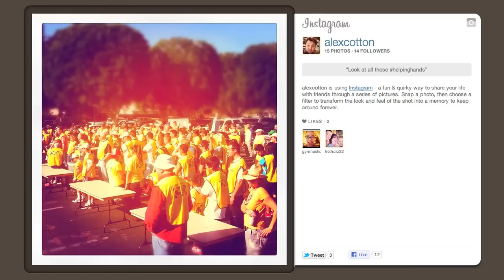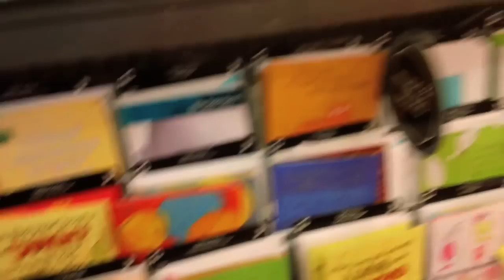BABY EATS KEYS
I was up and at'em bright and early for our Mormon Helping Hands project. DayOfService Hazel tries to steal my keys . Brigham has an extreme case of bed head! Ginger wants more toys... HA! We're turning into hippies... well, not quite but we are dehydrating some strawberries and bananas. DELISH! Ginger has some built up anger apparently... "COME ON GUYS!" Darcie ditched us again for a girls night out. We make a suicide slurpee with cherry, orange, and lemon/lime. ICEE GOODNESS ABOUND! Saturday night spend opening the musical greeting cards at Target... sad. We go up the side of a mountain where Darcie and I go shooting to look back at the city lights. So pretty but it's windy. G has to pee. Dar looks soooooo pretty! Brigham is a tomato eating fool! Darcie's shoes give her the height of a normal person. Hehe. Our dried fruit is getting yummy!